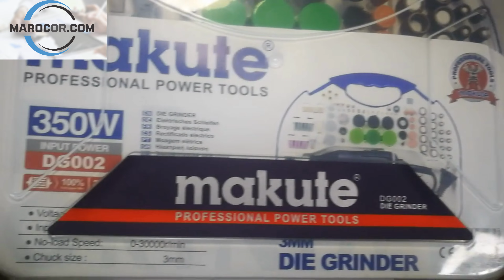Makute Mini perceuse électrique vitesse Variable Dremel meulage gravure broyage 350W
Vous ne pouvez lâcher votre tâche qu’après avoir réalisé un produit final stupéfié et séduisant absolument comme le client avait imaginé.
Et ben ! La solution banale qui va vous permettre cette maitrise n’est autre que la Mini meuleuse 3mm 350W 180 pièces MAKUTE proposée par Makute . qui va éveiller votre esprit créatif en faisant couper, aiguiser, niveler et calibrer des produits de différents  matériaux.